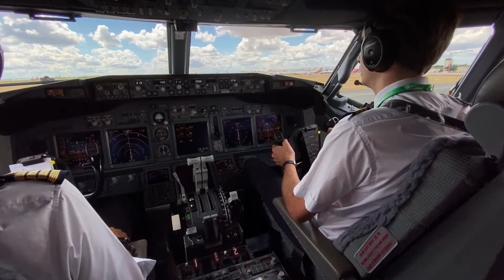VHL Transavia France Chateauroux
Music
Serge Narcissoff - Orion ( CClicense)

Chateauroux LFLX CHR Airport Marcel Dassault